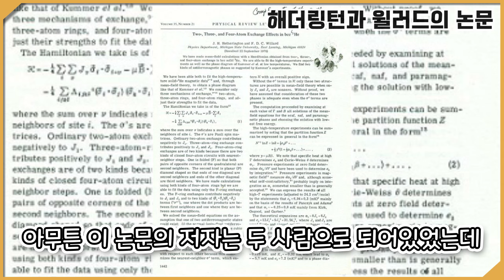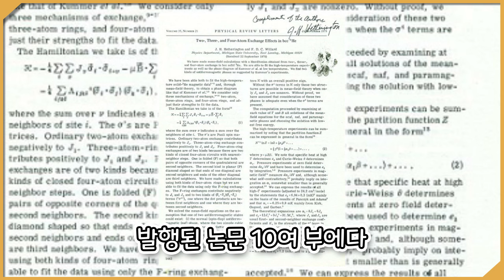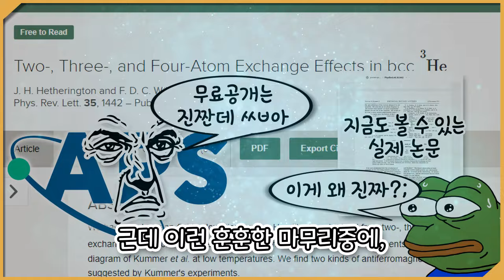논문까지 냈던 가장 똑똑한(?) 고양이 - F. D. C. 윌러드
대학원생을 부리는 고양이 교수님 ㄷㄷ

미국 물리학회 American Physical Society(journals.aps.org)
국제원자력정보시스템 International Nuclear Information System(inis.iaea.org)
인터넷 출판 플랫폼 Medium(medium.com)
미국 온라인 잡지 Atlas Obscura(atlasobscura.com)